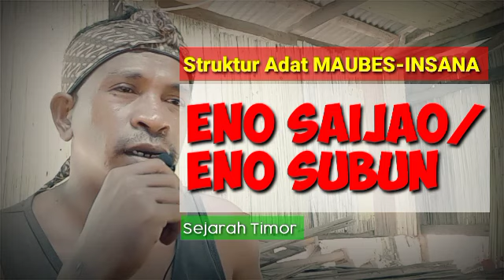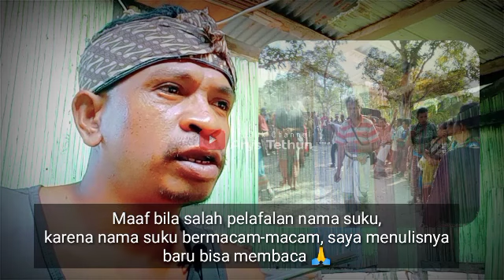Eno Subun atau Eno Saijao penjaga pintu wilayah luar, bagian barat Maubes-Insana.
Eno Subun atau Eno Saijao merupakan salah satu struktur adat Maubes-Insana yang berada di wilayah luar atau penjaga pintu gerbang.
wilayah luar ini di jaga oleh 4 suku besar yaitu Hitu, taboi, Saijao dan Banusu.
keempat suku ini yang menjaga wilayah Maubes-Insana dari musuh.
setiap suku penjara pintu ini memiliki prajurit/balatentara (Meo) yang memiliki kekuatan tersendiri dalam berperang melawan musuh.

suku Saijao penjaga Eno Subun juga memiliki beberapa tamukun. adapun nefu hala atau Suku2 pendampingnya.

lebih jelas nonton video ini.

Referensi dari tetua adat dari wilayah Eno Subun.